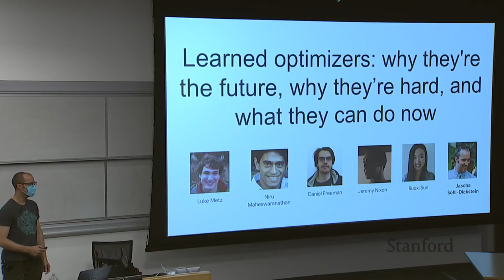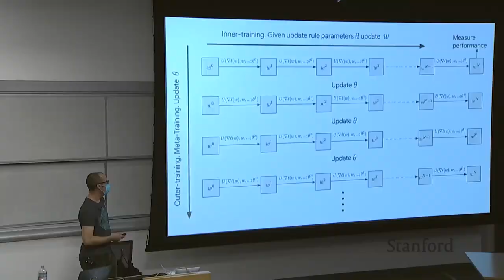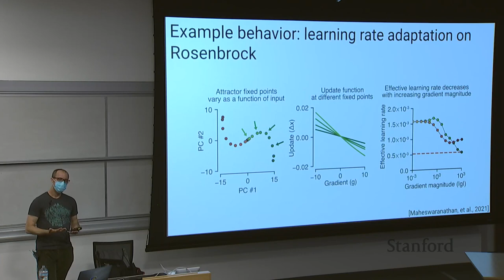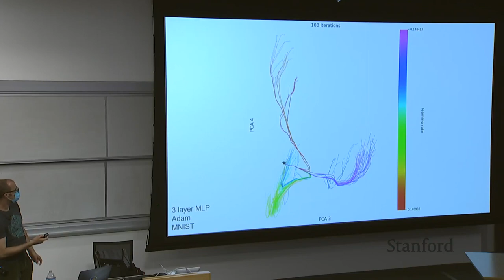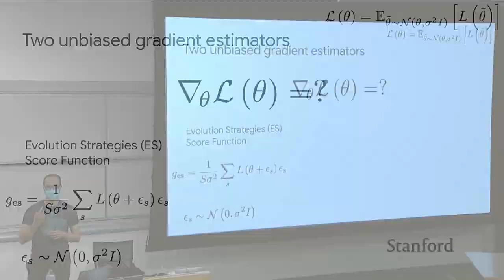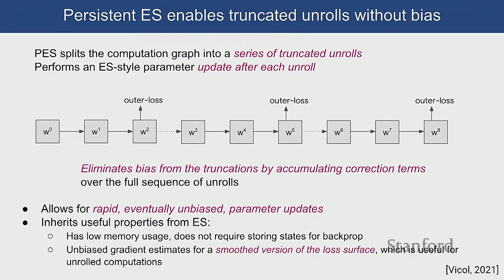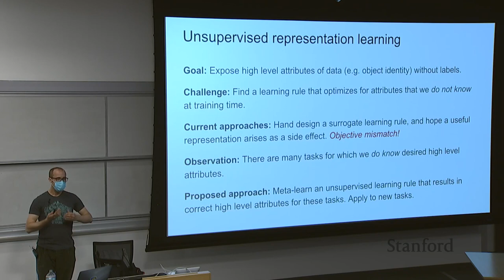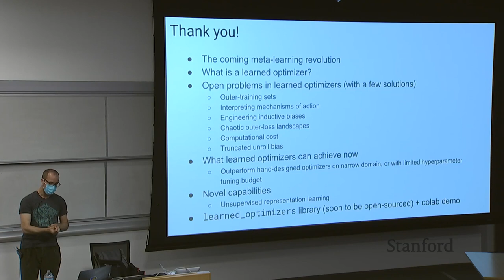Stanford CS330: Deep Multi-task & Meta Learning I 2021 I Lecture 16